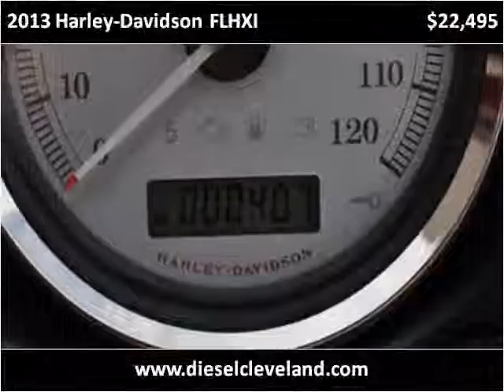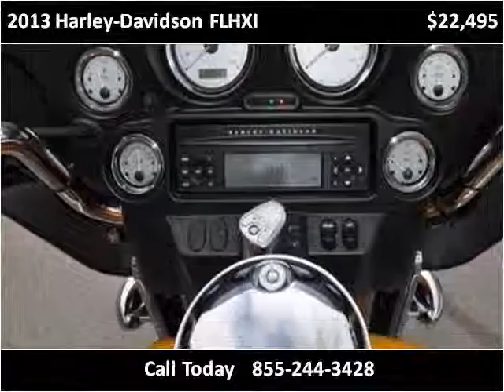2013 Harley-Davidson FLHXI Used Cars Strongsville OH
This 2013 Harley-Davidson FLHXI is available from Diesel Direct-A Division of FIAT of Strongsville.